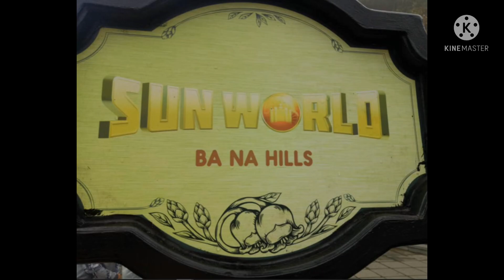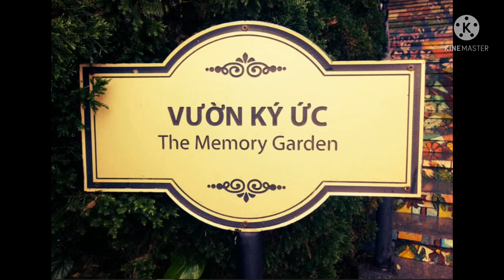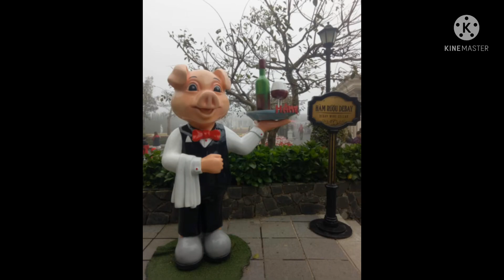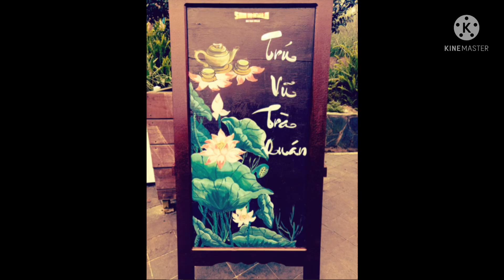BA NA HILLS TRIP